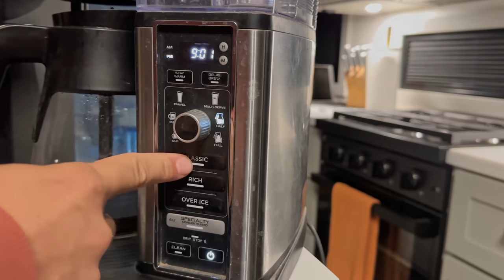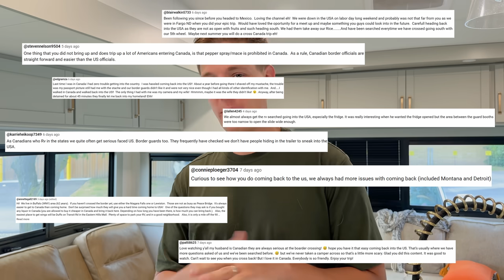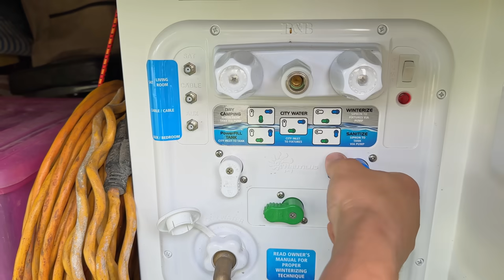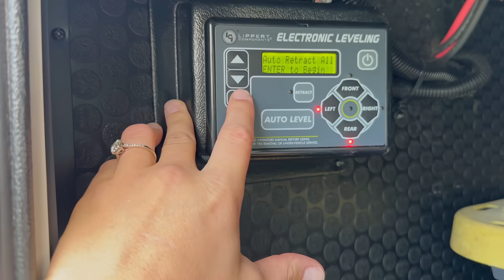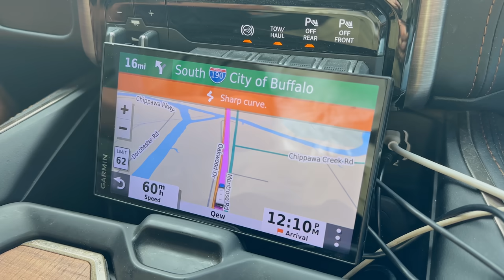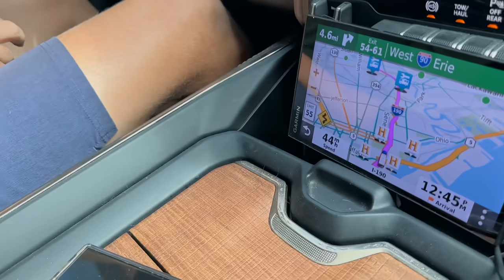Crossing US Border with our RV: WORSE than Canada?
Today, we're crossing the U.S. border with our RV as we leave Canada. This will be our third border crossing with our camper after living in our RV full time for 2+ years, and we've heard that coming back across the border to the United States can be quite difficult! Was this our experience? Join us today to find out!

- SAVE 5% on solar products with code WILDRVLIFE5 at SanTan Solar

TIMESTAMPS:
0:00 Border Crossing Morning
1:30 What's allowed to cross US Border
4:00 Leaving the Niagara Falls KOA
5:43 Approaching the US border with RV
8:39 Truck hits guardrail
10:12 Finding the right lane
14:54 After border crossing

We’re Victoria & Craig, a full-time travel couple currently living the RV lifestyle! In 2021, we realized life was too short to wait to chase our dreams, so we purchased a used fifth wheel camper and completely renovated it. After selling our house in Florida, we set off on our journey as full-time RVers. Full time RV living has taken us across the United States, Baja Mexico, and Canada, where we’ve fallen in love with boondocking in stunning locations and living an epic adventure travel lifestyle. In 2023, we upgraded to a brand new Brinkley RV Model Z 3100.

Join us as we explore new destinations and embark on new adventures. From hiking, rock climbing, and paddle boarding to surfing, off-road exploring, and cooking around a campfire, we live our travel couple lifestyle to the fullest!